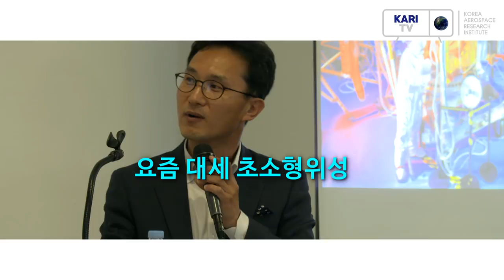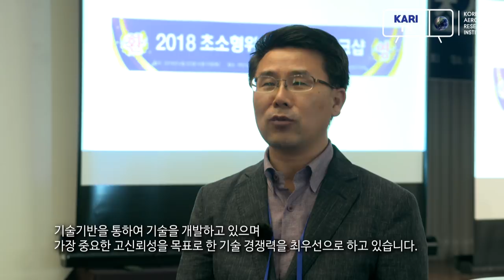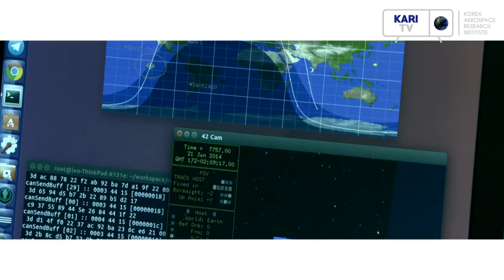[KARI] 요즘 대세는 초소형위성?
에너지, 농업, 보험률 산출 등 다양한 분야에서 활용되는 군집 초소형위성, NASA 화성탐사를 위한 쌍둥이 초소형위성 등

교육용에서 시작한 가로세로 10cm의 작은 초소형위성이 전세계적으로 주목받기 시작했습니다. 우리나라도 초소형위성 활용을 위해 산학연이 함께 모였습니다.